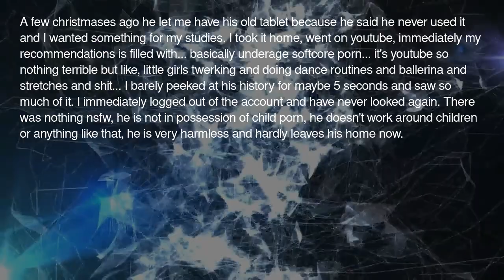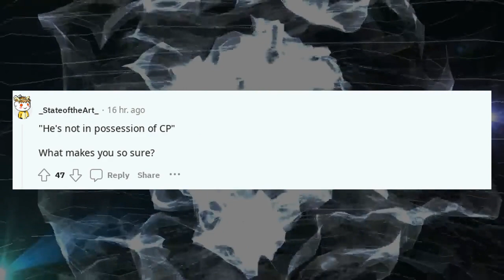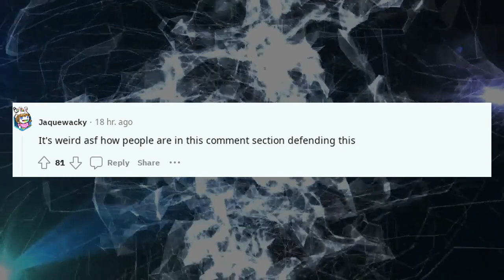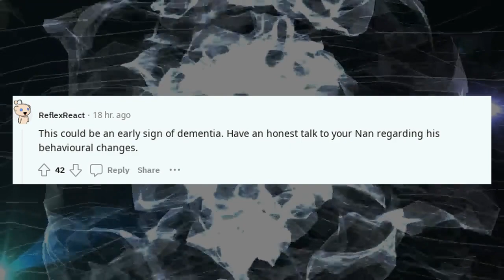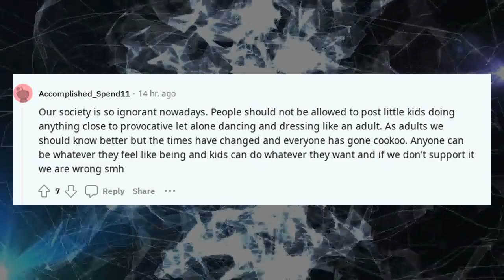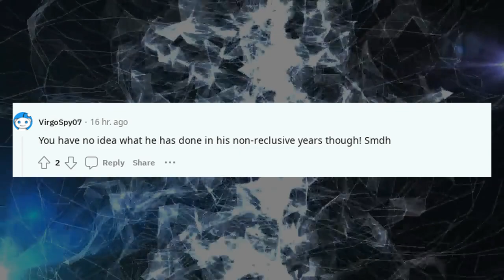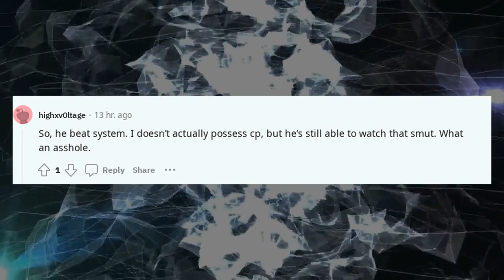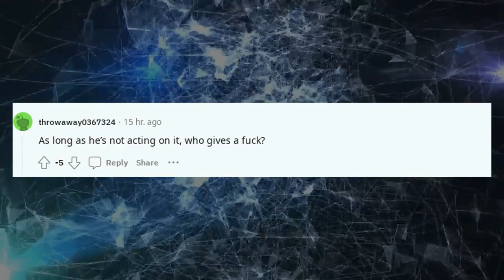Confession Reddit Stories | My granddad is a pedophile